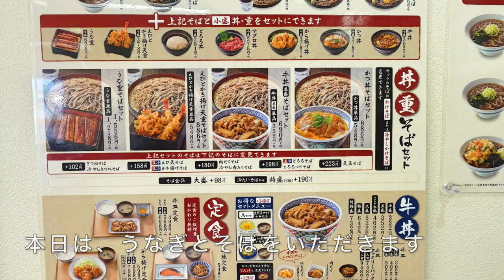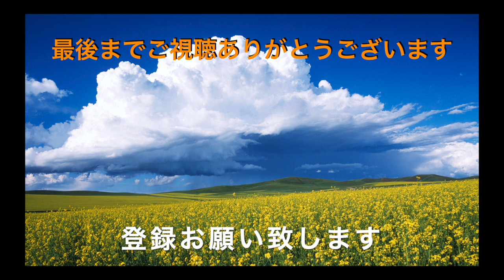【そば処 吉野家】⑦ 鰻重とかけそばセットを食す ＃977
登録者5000名達成のご褒美に鰻重を自分にプレゼント、本当にありがとうございました。